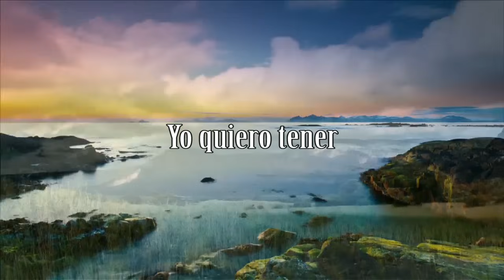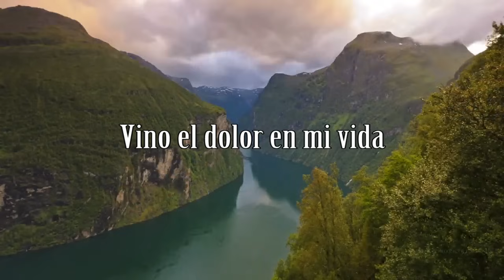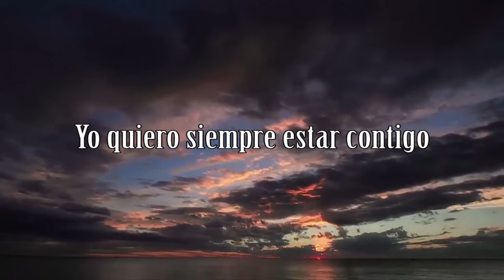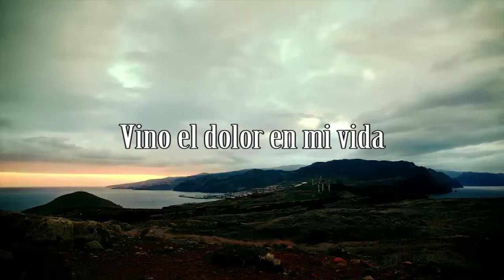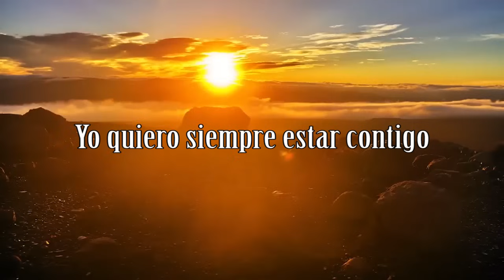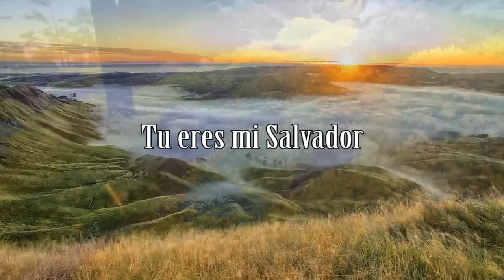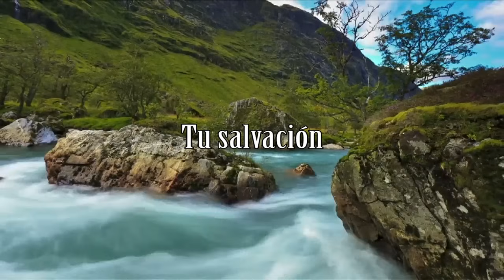Tu salvación IURD (Cover) Filipe Henriques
Señor Jesús
Delante de Ti estoy
Unge mi ser
Inunda mi corazón
Yo quiero tener
Tu salvación

No comprendía
Que necesitaba
Tanto de Ti, Oh mi Señor
Hasta que un día
Vino el dolor en mi vida
Entonces clamé, en medio al llanto
No puedo mas vivir así
Yo quiero siempre estar contigo
En Tu abrigo

Oh aleluya, oh aleluya
Yo cantaré en Tu honor
Tu eres mi Salvador